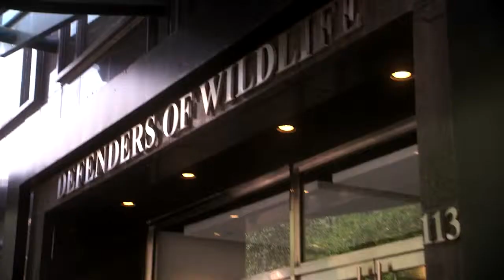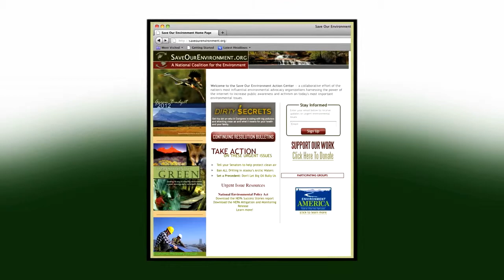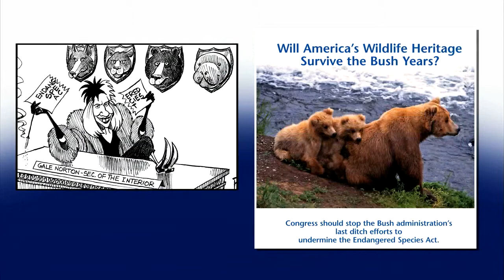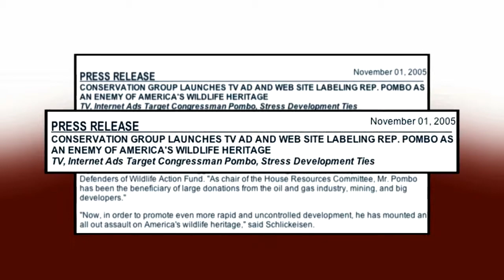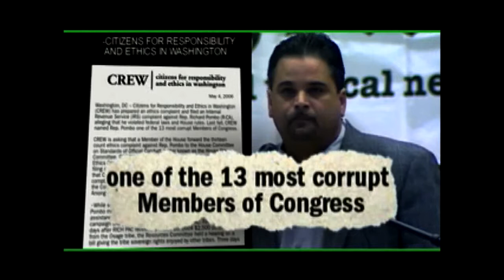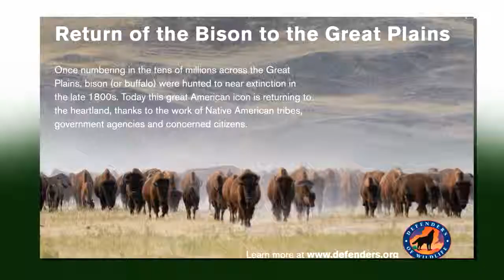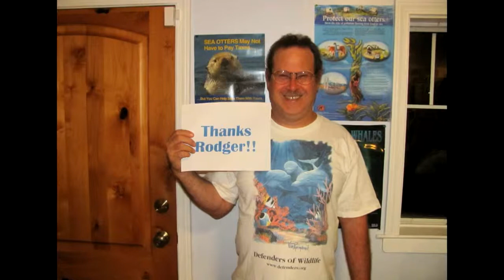Defenders of Wildlife: Rodger Schlickeisen - A Force For Nature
A tribute to Rodger Schlickeisen, recently retired president and CEO of Defenders of Wildlife.